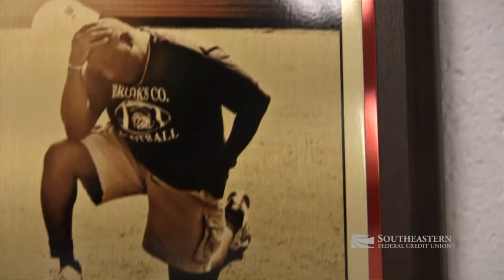Brooks County vs. Berrien County